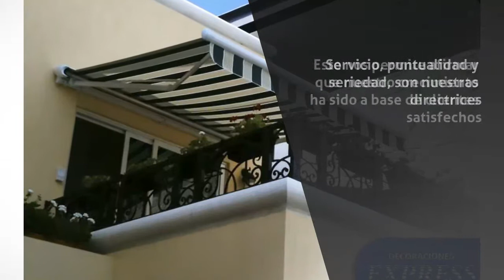Cortinas en Celaya - Tapicería Express - InfoIsInfo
Tapicería Express , Cortinas en Celaya. Más Información

Nuestra empresa nace en el año de 1983, iniciando con servicios de tapicería de muebles y venta de cortinas y persianas. Pero la demanda nos llevó a producir nuestros propios productos y avanzar en el ambito del diseño de interiores. Servicio, puntualidad y seriedad, son nuestras directrices. Esto nos permite afirmar que nuestro crecimiento ha sido a base de clientes satisfechos.

Cortinas: Francesa, austriaca, italiana, visillos, tirantes, ojillos, black out, con forro, riel hotelero.Persianas: Romama, enrollables, verticales, horizontales, panel japones, sheer elegance, cortinas-persianas, Papel tapiz y fotomurales.Pisos de madera natural y laminados.Toldos motorizados y manuales.Motorización de cortinas y persianas.Asesorias en decoración.Tapicería de muebles.

Servicios profesionales y de calidad.
Todo trabajo se realiza hasta lograr la satisfacción total de nuestros clientes.
contamos con servicios de diseño y decoración totalmente personalizado, así como,
servicios de instalación de todos los productos de decoración como persianas, cortinas, alfombras, pisos, duelas, vinilos, fotomurales, papel tapiz, etc. etc.
nuestras garantias son totales y extemporaneas, somos especialistas en todos los estilos de decoración (Campestres, clásicos y contemporaneos)